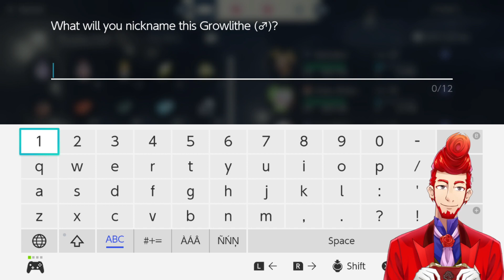The Dandy Vtuber plays Pokemon Legends: Arceus [Part 3]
to watch live!

Originally streamed on 29 January 2022